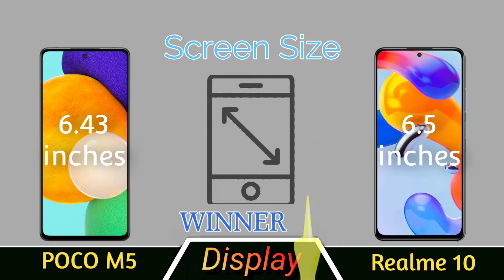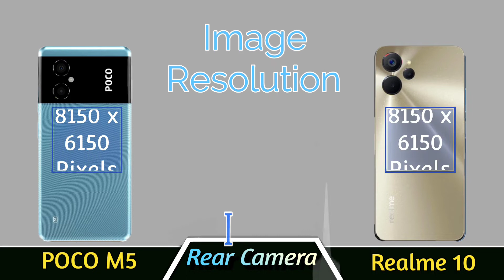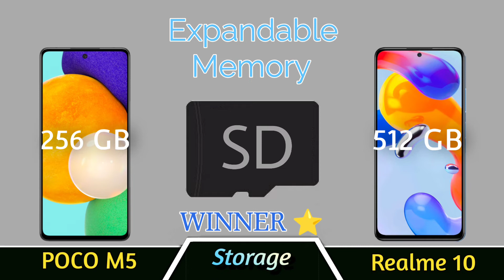POCO M5 4G Unboxing & First Impressions, Review, Price, Specification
poco m5 series
poco m5 price
poco m5s
poco m5 series
poco m5 price
poco m5 4g tamil